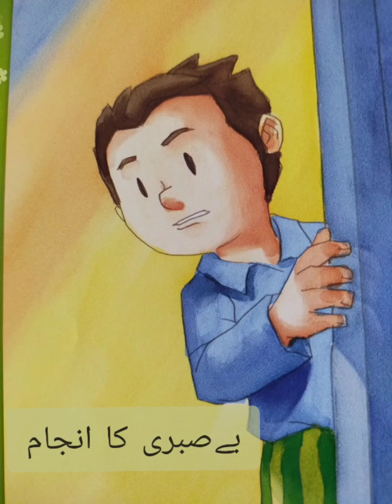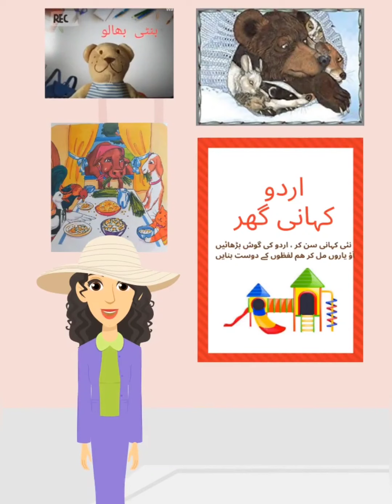*بےصبری کا انجام* Urdu moral stories Urdu kahani ghar #1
based on an Original story "Be patient"  by Nanthini
illustrated by Darian Theoland
A collection of 12 character building stories for children by Edukid

Animation credit : Animaker
Created in InShot
Masking illustrations on Ibis Paint

Translated and narrated by : Hasana Qoutara

اردو کہانیاں